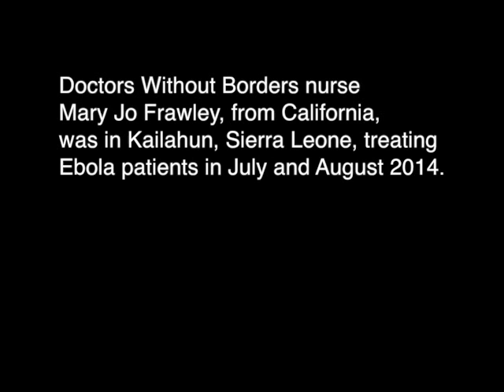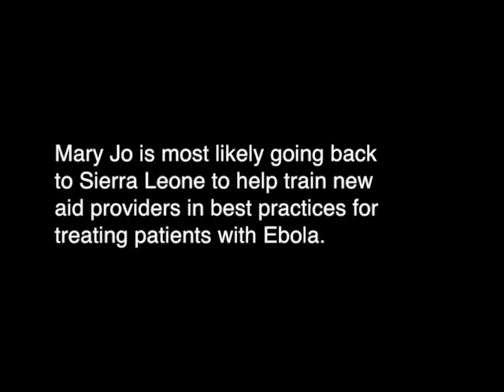Treating Ebola, Realizing the Importance of Hope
"It was the first time I realized that hope is such an important part of medicine." Mary Jo Frawley, an experienced Doctors Without Borders/Médecins Sans Frontières (MSF) nurse, describes her experience treating Ebola patients in Sierra Leone.